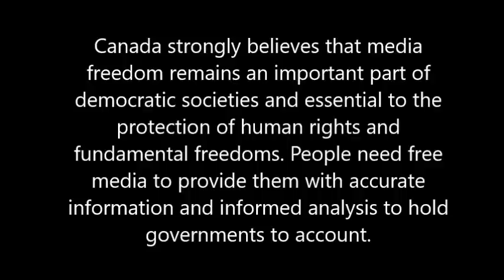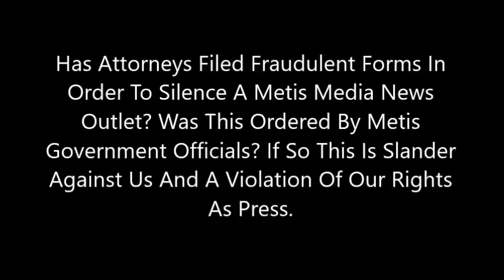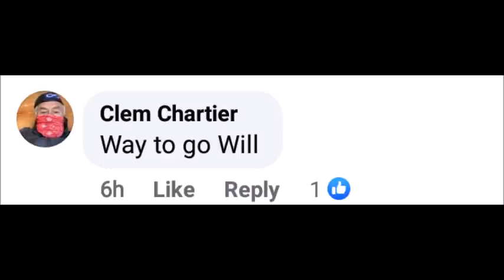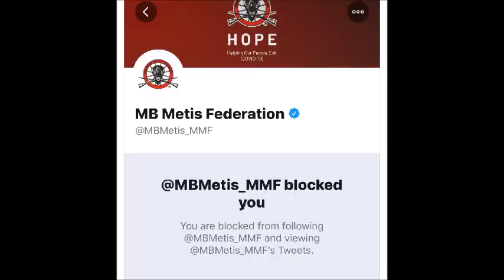Miranda Moran Joins Us To Talk About The Lack Of Democracy In Certain Metis Organizations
Our Website will be up soon so you will be able to get news letters and keep updated on many issues within the Metis Nation. Our reach will be bigger as we will also be in print, online news letters, and other media.

ARE YOU LOOKING FOR A NEWS OUTLET WHERE YOUR VOICE CAN BE HEARD? WE ARE IT!

Today's show is so IMPORTANT as March 8 is INTERNATIONAL WOMEN'S DAY

We are made possible because of you our Metis supporters. We will keep bringing you the stories and breaking news. Unlike many other news outlets we listen to both sides of the story, we do not feed you just a one sided version.

Anyone wishing to come on our show to speak you are invited. You do not have to like or support us to be our guest. We listen to those even if you may disagree with us on certain issues.

Today we were Honored to have Miranda Moran from Saskatchewan join us. She discusses events that occurred at Metis Nation Legislative Assembly in Saskatoon and many other things.

Metis Women are Mistreated and Disrespected on a regular basis. This has to Stop.

We strive to be neutral on many issues as we always invite the people on each side of the story to come on the show. But in many cases only one side wants to come on.

When ANY Metis Organization BLOCKS it's Citizens from asking Questions / Criticizing their government oneline, anywhere, anything that Metis Organization says has lost all CREDIBILITY. They are NOT Accountable, they have NO Integrity. The Metis People Deserve, HONESTY and DIGNITY.